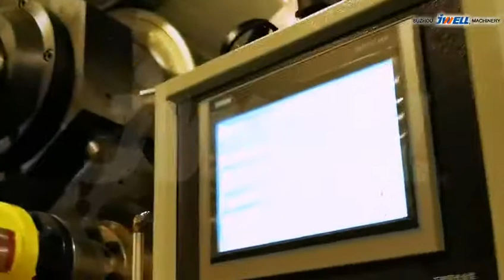8000mm width PE waterproof sheet extrusion line